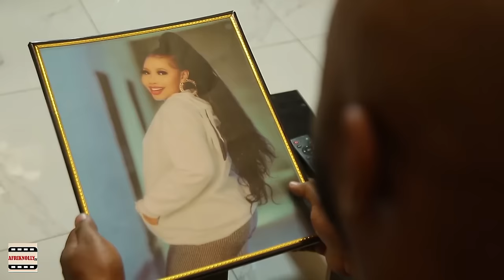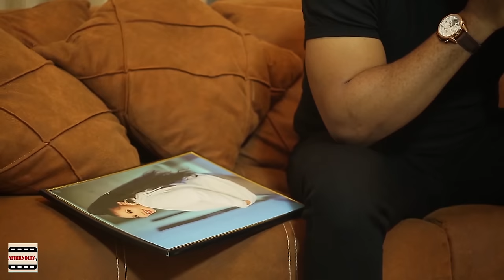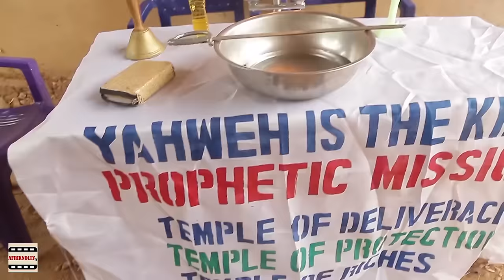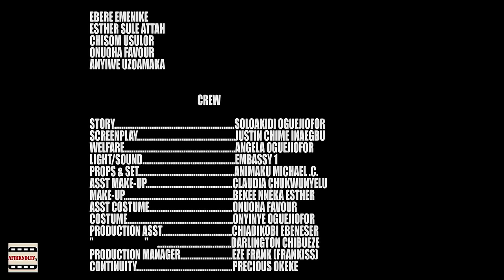So touching-CRY OF A SISTER-2024 NEW NIG MOVIE-YUL EDOCHIE LATEST NOLLYWOOD FULL MOVIES 2023 RELEASE